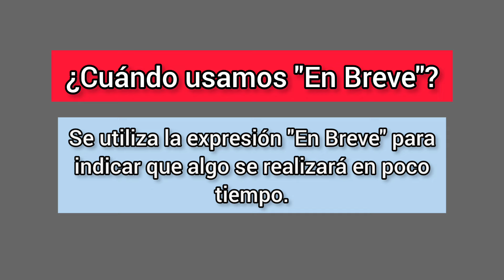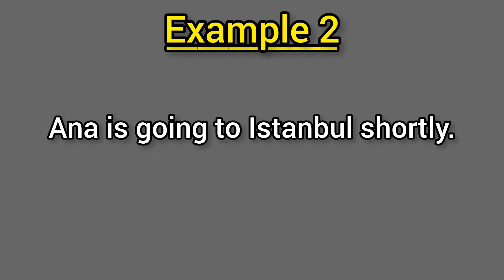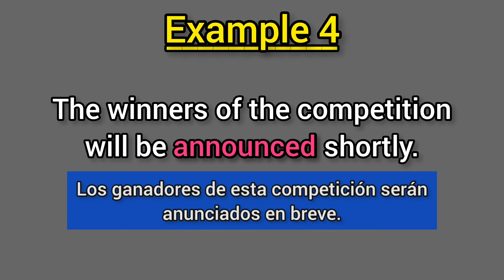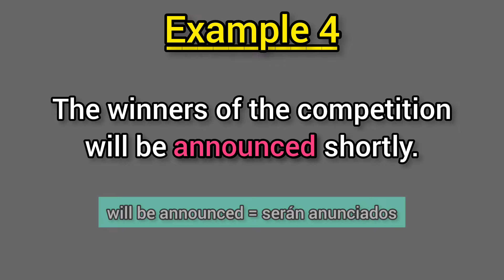Cómo se dice EN BREVE en inglés?